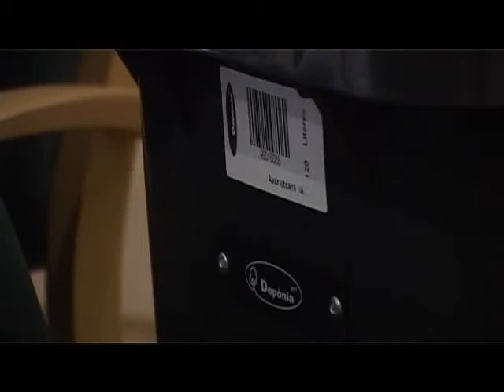A kukákat is chipelik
Csipekkel látják el a háztartások kukáit, Székesfehérváron. Egy jól bevált, magyar fejlesztésű módszert vezetnek be egy hónapon belül, melytől a Depónia Kft. vezetői a fekete ürítések visszaszorítását várják. Az egyéni azonosítókat várhatóan november végéig szerelik fel a szemétszállítási cég szakemberei.